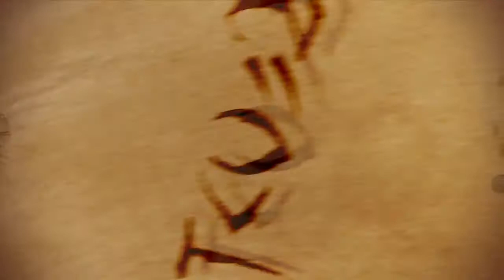Dungeons & Dragons: Chronicles of Mystara Class Spotlight: The Cleric